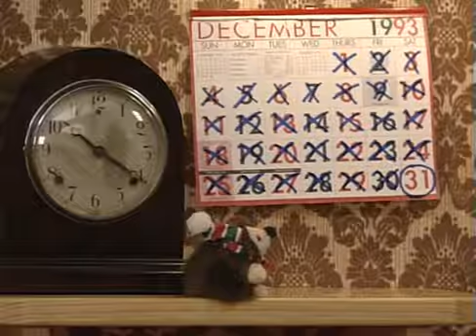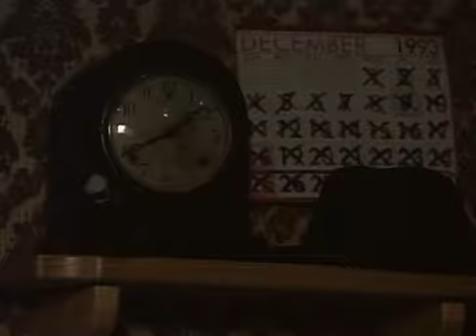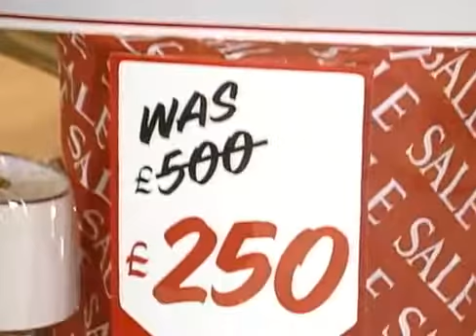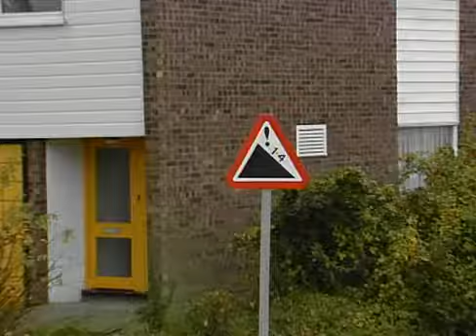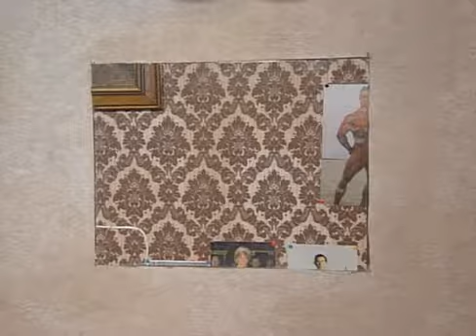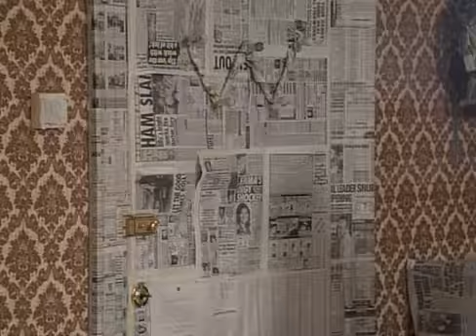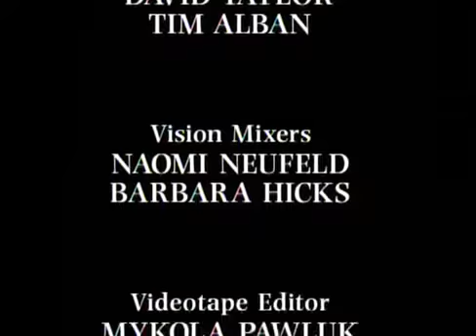Mr bean Episode 9 FULL EPISODE Do It Yourself, Mr bean YouTube HD